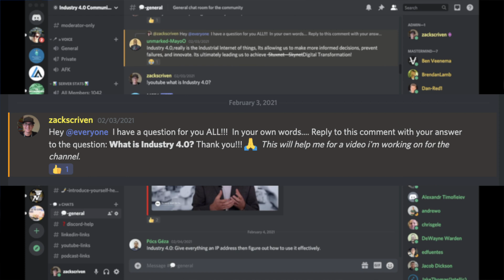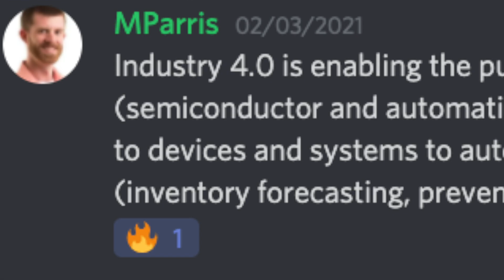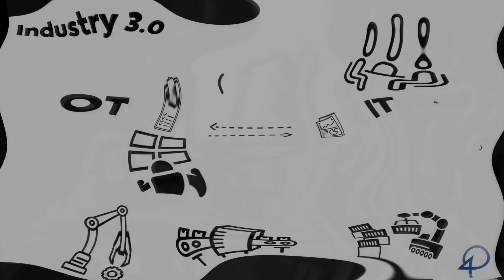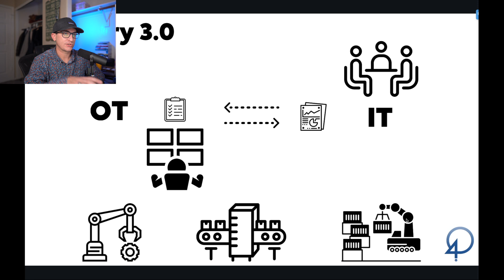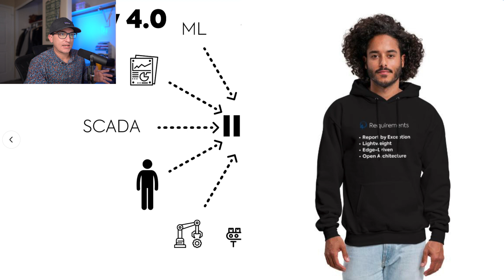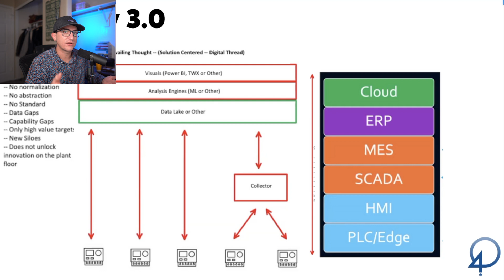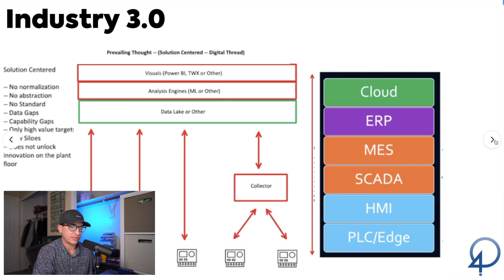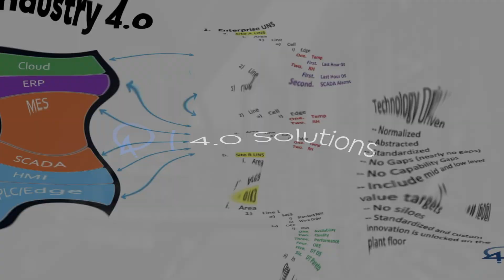Industry 4.0 Examples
We asked the Industry 4.0 Community Discord Server, What is Industry 4.0? Many of you responded which sparked the topic for this video.. Industry 4.0 Examples. Zack Scriven shares 3 minutes of Community responses before going into a presentation of an Industry 3.0 vs Industry 4.0 Example.